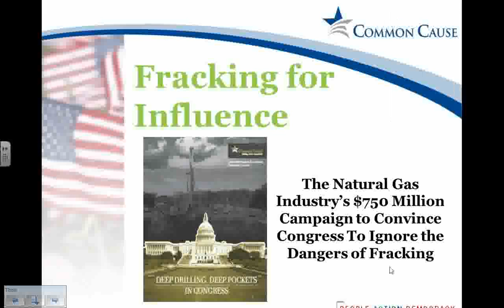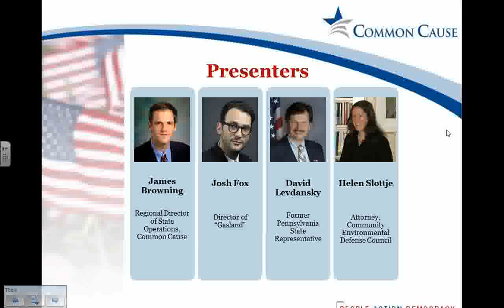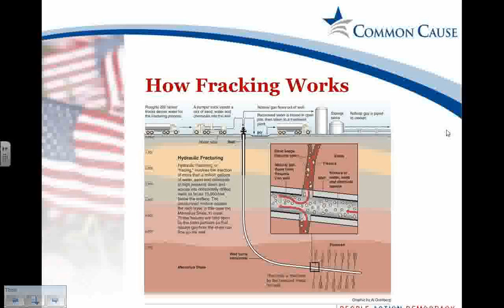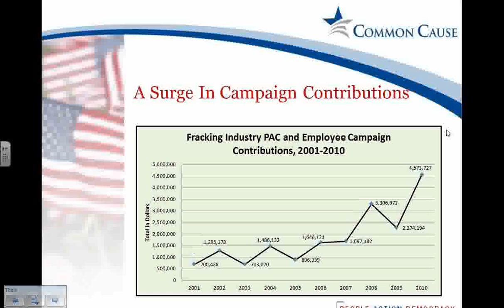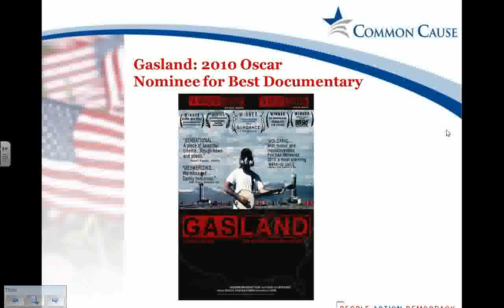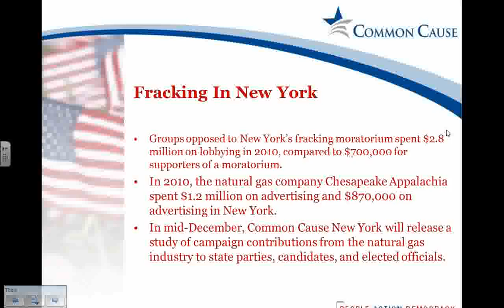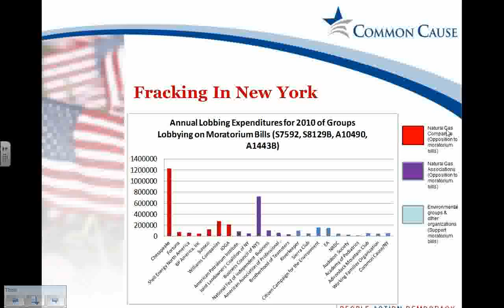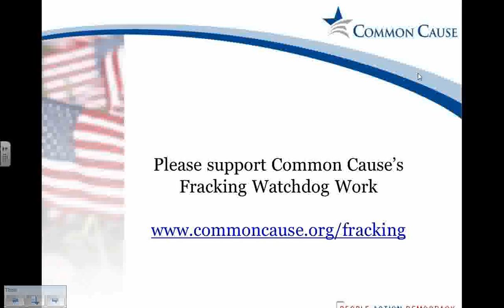Deep Drilling, Deep Pockets - Fracking Webinar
Recording of a Common Cause webinar on political spending by the natural gas industry. The industry has spent $750 million to convince Congress to ignore the dangers of fracking.